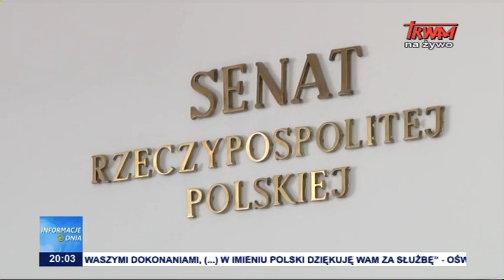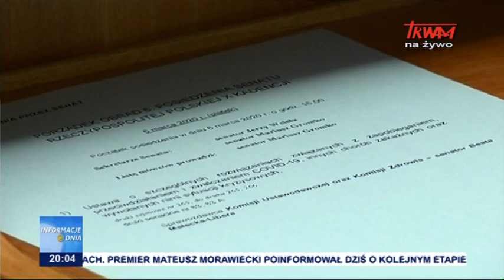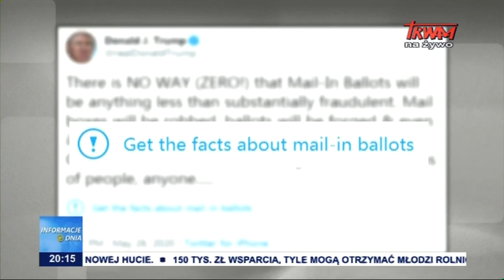Informacje Dnia 29.05.2020 [20.00]